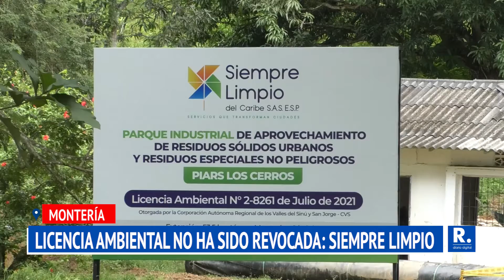‘Licencia ambiental del proyecto de relleno sanitario sigue en firme’: Siempre Limpio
Pese a que recientemente la CVS profirió un auto suspendido temporalmente la licencia, esta compañía dice que fallas son subsanables.

¡Siempre Informando! 📢/